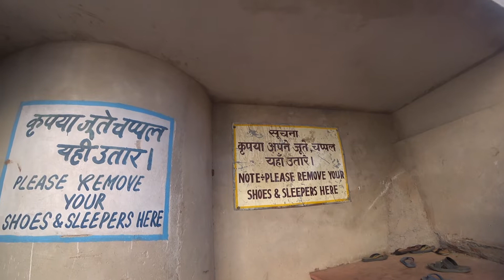Индия. Прогулка к храму Савитри на вершине горы в Пушкаре. Много обезьян по дороге.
Храм Савитри расположен на вершине горы в нескольких километрах к югу от храма Брахмаджи Мандир. По преданию Брахма проводил Яджну на берегу озера Пушкар и долго не мог начать из-за того, что его жена Савитри (Сарасвати) задерживалась. Не дождавшись Сарасвати, Брахма пригласил на ее место пастушку Гаятри. Узнав об этом Савитри прокляла Брахму и всех, кто пристутствовал на Яджне, после чего удалилась на вершину горы и совершила самосожжение. На месте, где по преданию сожгла себя Савитри построен храм. Снаружи он выглядит весьма уныло (внутри тоже). Считается, что здесь установлена одна из самых красивых статуй Савитри. Рядом с храмом не вершине холма есть кафе с летней площадкой и удобными плетеными креслами. Прогулка на гору к храму Савитри занимает около двух часов и замечательна дивными видами, которые открываются с площадок каменной трехсотметровой лестницы, ведущей к храму. В одной из рощ, через которую проходит тропа живет весьма колоритное семейство черномордых обезьян-капуцинов. По пути к храму Савитри, мы встретили много обезьян - лангуров.

7 декабря 2018 года